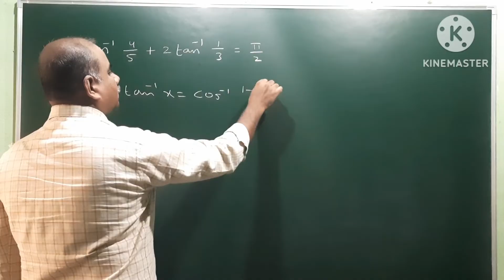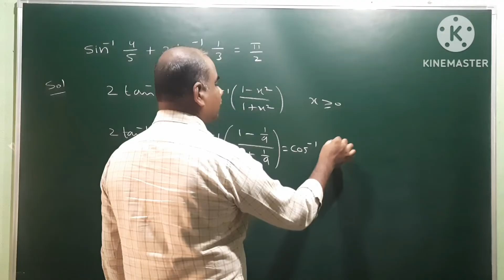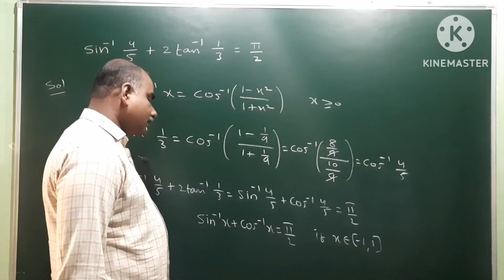Sin-1(4/5) + 2 tan-1(1/3) = pi/2 ; Inverse trigonometric functions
Show that Sin^(-1) (4/5) + 2 tan^(-1) (1/3) = Pi/2; @EAG